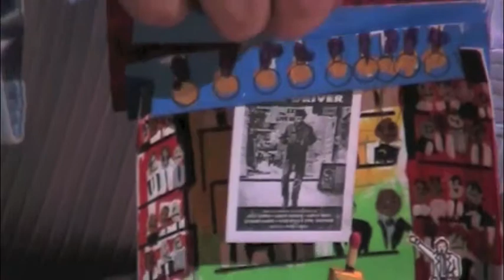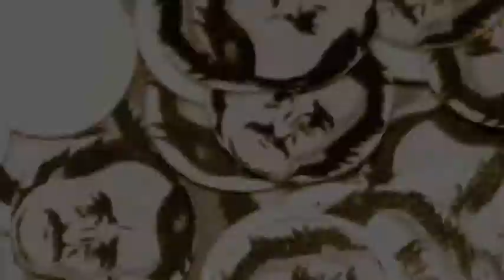Poe Dunk: A Matchbox Entertainment "Cabs"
Presented by Playlab NYC
Directed by John Pieza
Created and Performed by Kevin P. Hale
Based on the work of Edgar Allan Poe
Part of  FringeNYC (2011)
at Los Kabayitos in the Clemente Soto Vélez Cultural & Educational Center